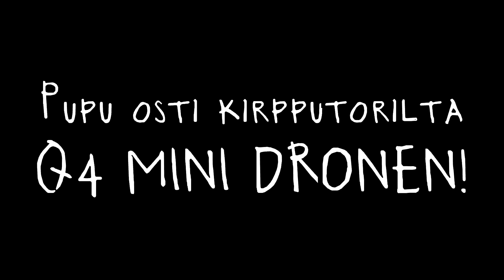Pupun Nörttinurkkaus - Pieni RC Drone! Paras kirpputorilöytö :D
Nyt on kyllä varmasti paras kirpputorilöytö, täysin toimiva kauko-ohjattava pikku quadkopteri! Ainakin sillä on helppo törmätä paikkoihin. XD

Maksoin tästä pikku Dronesta 40 euroa! Ei paha hinta!

Musiikit:
- REMOVE 8-BIT
- Dreams - Tobu
- Warped Path of Time - Sonic Breakbeat Remix
- DotaRPG - MR. Gasp
- Mrs. Johnson - MrWeebl